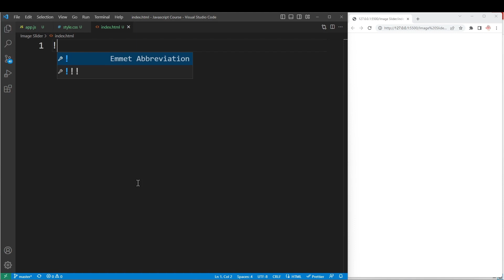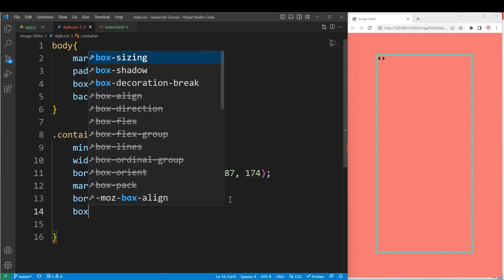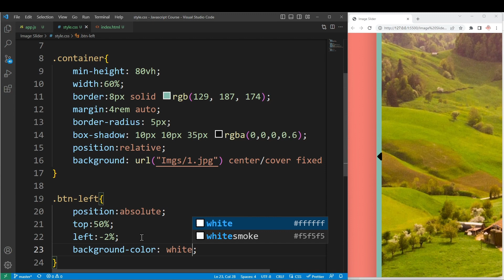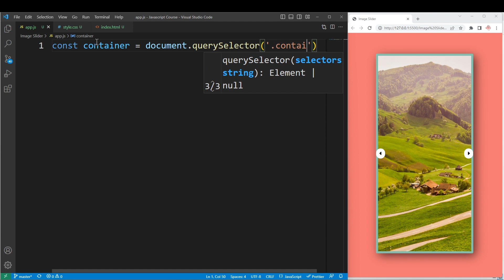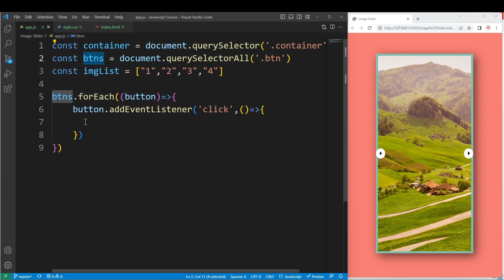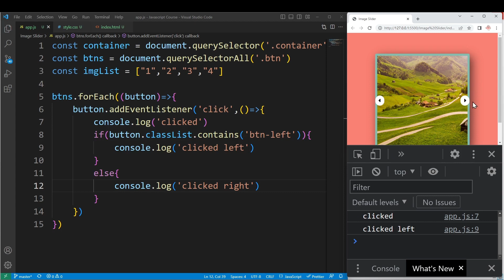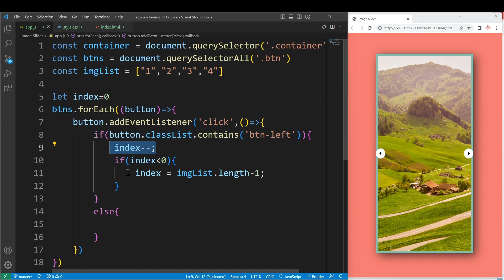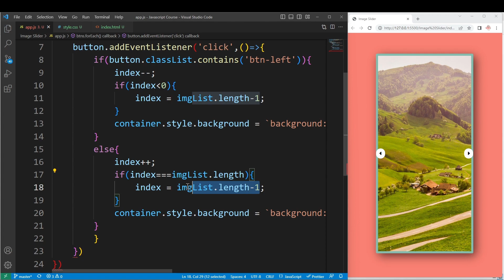Image Slider Project - HTML,CSS and Javascript | Logic First Tamil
Image slider fully explained in HTML,CSS and JS.